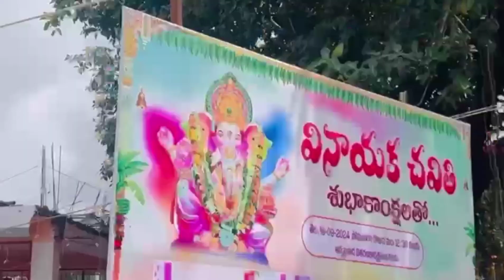గల్లి గణేష్ పూజ || మీరు కూడా చూసేయండి